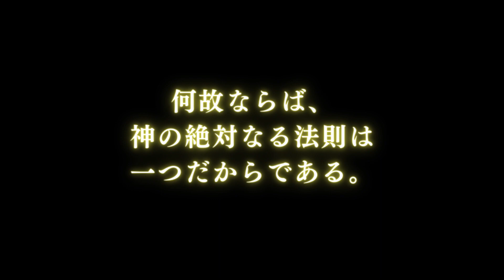【朗読】28日の指針 #02（日本語）／「日々の指針」西園寺 昌美 著